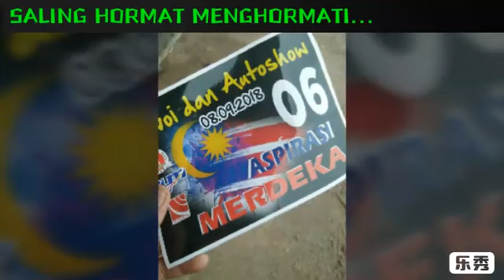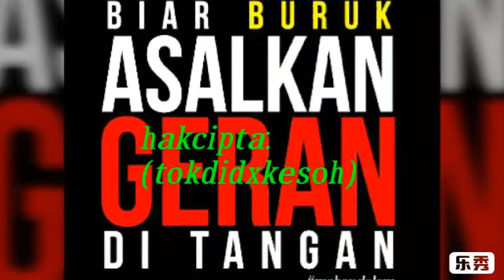Proton Wira Malaysia Club Motorsports (WMCM Crew Kelate / Trganu)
WMCM Kelate dalam Konvoi dan Autoshow Aspirasi Merdeka 2018 di RTM Wakaf Che Yeh Kota Baharu di sertai WMCM Crew Trganu bagi eratkan persahabatan...
Kami akan terus membuat pengambilan Crew dari negeri lain untuk bersama WMCM...
Anda mempunyai jentera wira..tak kira cantik. Buruk. Standart, turbo, mdm, jdm...dari negeri mana???daerah mana...yang penting kereta wira...anda berminat??
sila hubungi atau wasap nombor di bawah..
Kelate...012 9297790
Tganu...01117937922 .012 9576916